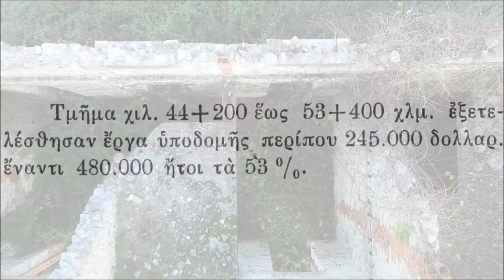γραμμή Καλαμπάκας - Κοζάνης - Βέροιας: από το Καρπερό ως το Μικρό (15.11.2019)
Σε υψόμετρο 500 m, ο σταθμός του Καρπερού είναι ο πρώτος της γραμμής με μήκος 5 πορτών (αντί 3, όπως ισχύει για τα περισσότερα κτήρια της γραμμής). Δυστυχώς, ο σεισμός του 1995 προξένησε μεγάλες ζημιές στην παρακείμενη αποθήκη εμπορευμάτων, προσφέροντας ένα άριστο πρόσχημα για την αποξήλωσή της.

Με ανηγμένη κλίση 17‰ και διαγράφοντας διαδοχικές καμπύλες (μερικές, ακτίνας 250 m) που σχηματίζουν ένα μεγάλο πέταλο και ένα μεγάλο S, η γραμμή κατηφορίζει προς τον ερειπωμένο σταθμό του Καρβούνη, καθώς οδηγείται προς τη δυτική κοίτη του Αλιάκμονα. Διασχίζοντας δύο μικρού μήκους σήραγγες, το ταξίδι προς το βορρά συνεχίζεται, με ενδιάμεσο σταθμό το Μικρό, ένα σταθμό που δεν θα εξυπηρετούσε κανέναν οικισμό, παρά μόνο θα συνέβαλε στην εξασφάλιση της κυκλοφορίας. Αντί αυτού, διατηρείται σε πολύ κακή κατάσταση ως και σήμερα, σηματοδοτώντας το τέλος των πρώτων 53 χιλιομέτρων της γραμμής με ικανοποιητικό βαθμό εκτέλεσης των εργασιών.